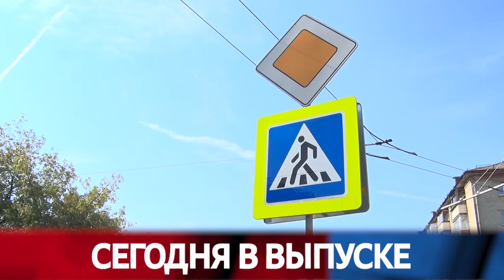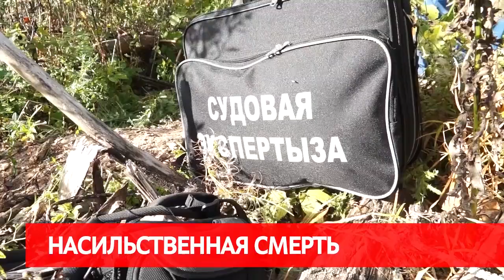СИРЕНА 21 08 2019